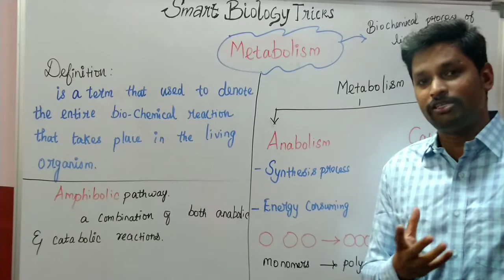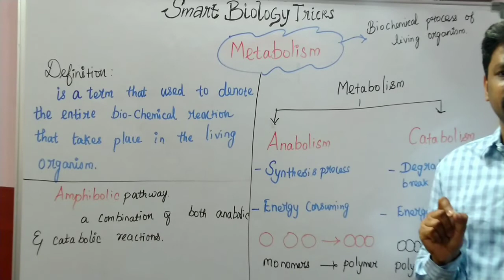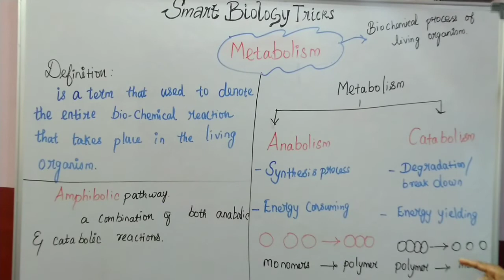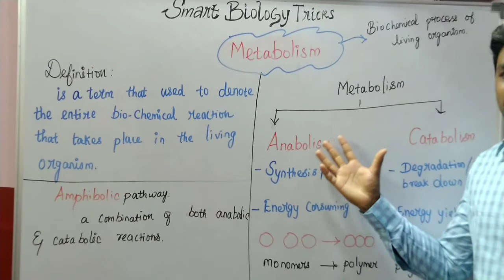metabolism explained in Tamil | Introduction to Metabolism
Dear Students, In this video, I have explained the fundamental concepts of Metabolism.